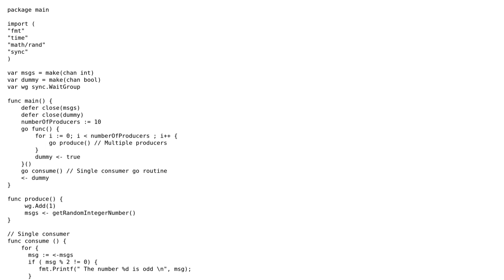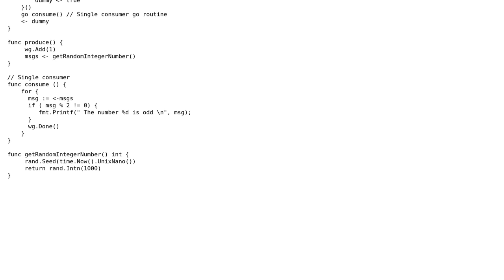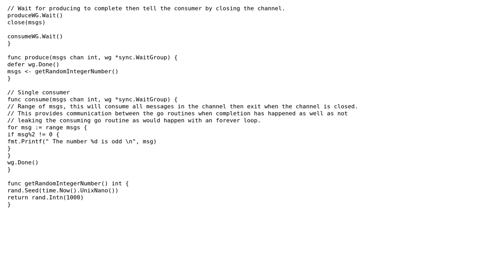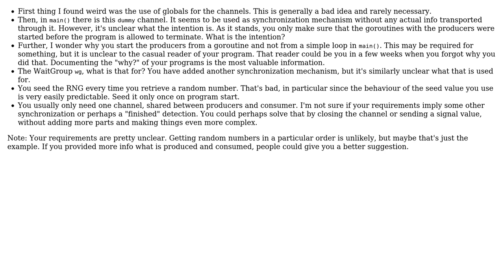Code Review: Simple multiple producer and single consumer concurrency pattern (2 Solutions!!)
Code Review: Simple multiple producer and single consumer concurrency pattern

With thanks & praise to God, and with thanks to the many people who have made this project possible! | Content (except music & images) licensed under CC BY-SA | Music | Images & others | With thanks to user uli user Iain Duncan user cslrnr and the Stack Exchange Network Trademarks are property of their respective owners. You are responsible for your own actions.